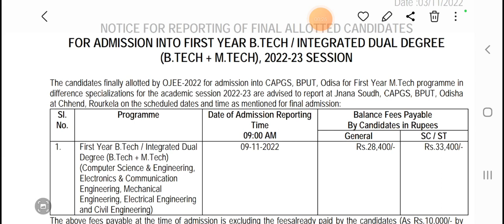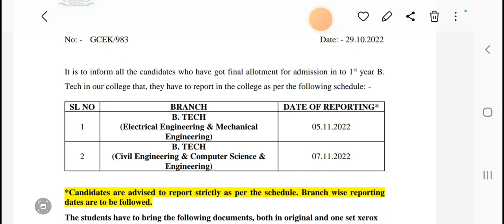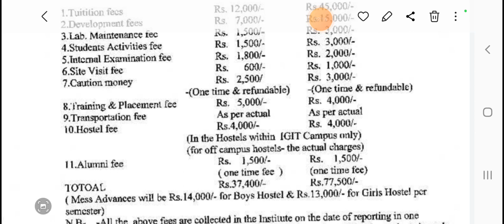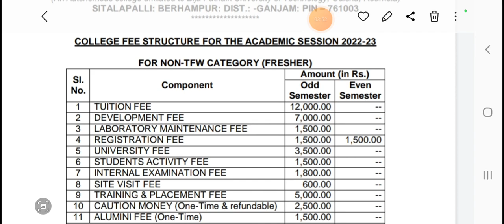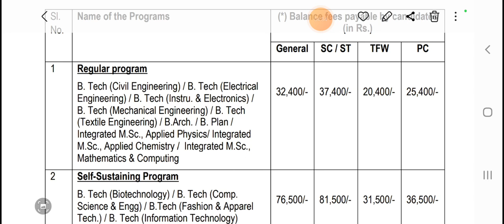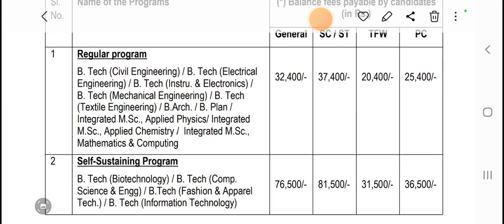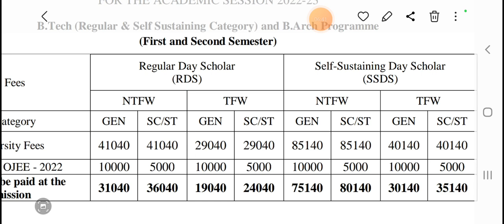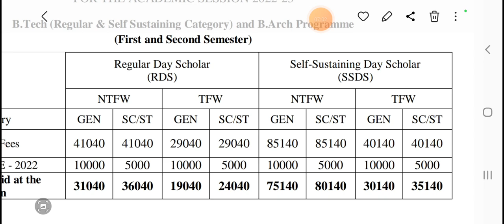OJEE, Admission Fees In Government Engineering Colleges Of Odisha. Fee Structure